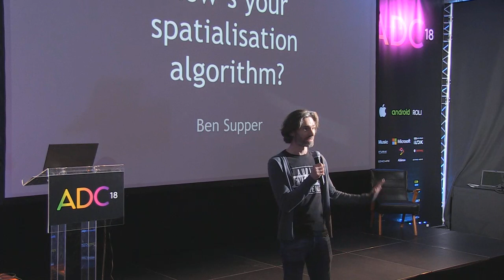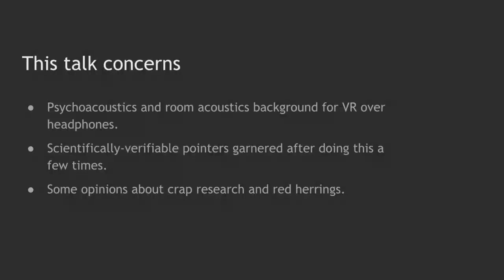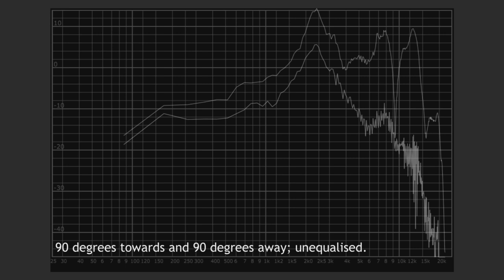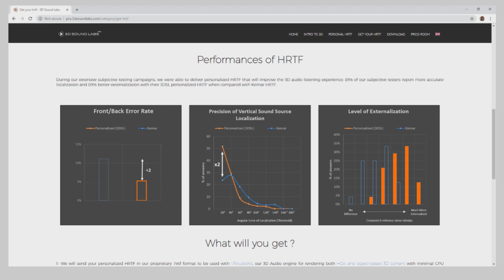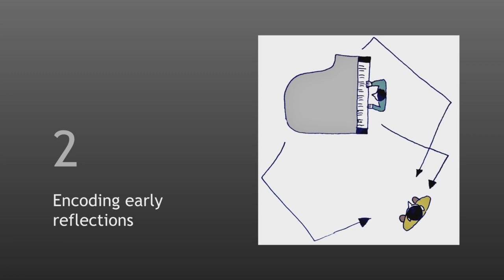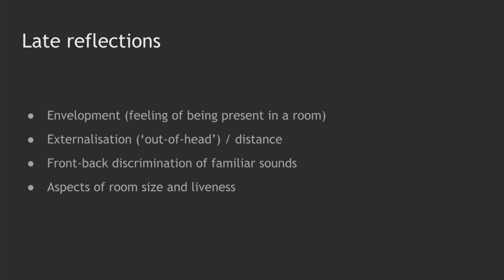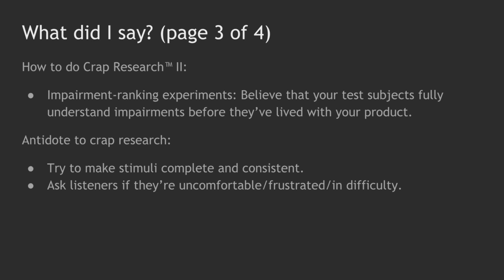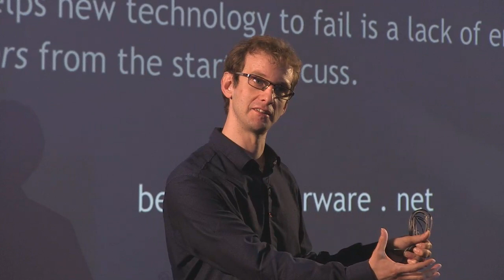Ben Supper - How's your spatialisation algorithm?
Presented by: Ben Supper, Independent

Everybody seems to have an algorithm that purports to steer a sound around an environment that exists only in a pair of headphones. By the time you get home, your family pets will be pitching their new API that gives a content creator 360-degree control over source position, distance, source width and room size, and also works on gerbils. Spatialisation is suddenly important to large corporations because VR and AR are making the transition from tech to media, and media makes money. However, it has always been important to acousticians. Playing tricks on the mind, well or badly, yields the richest information about what happens when a sound wave hits the squishy part of the signal chain.

How does the brain actually make sense of whatever is happening at the ears, and place it in a spatial context? Do individual HRTFs matter? Is head tracking important? How good, and how bad, does a simulated room need to be? How is some research misleading, and where does your computing power need to go? What creative tools might be needed? And what's so bad about getting it wrong, anyway?

This is a spatial psychoacoustic primer about how these algorithms work that's a bit polemical but mostly informative.